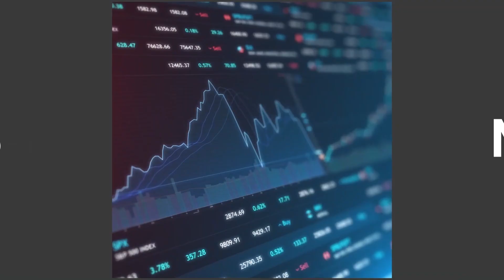Vacina em SP; Mercedes-Benz fecha fábrica no Brasil (17/12) | EXAME Agora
O ExameAgora é o seu resumo diário de notícias aqui da EXAME. Hoje você confere as últimas informações sobre a possibilidade de vacina contra o coronavírus no Estado de São Paulo, além do fechamento da fábrica da Mercedes-Benz no Brasil e muito mais.

Para descobrir as melhores oportunidades para seu dinheiro render, abra uma conta gratuita no maior banco de investimentos da América Latina: o BTG Pactual Digital